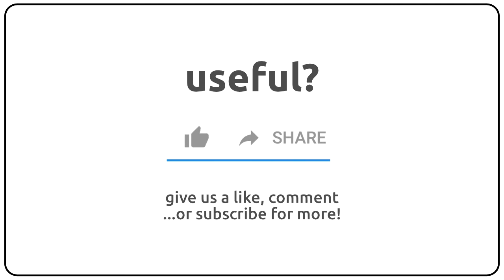How to pronounce algaesthesia in english?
How to pronunce algaesthesia in english
How to pronunce algaesthesia in american accent 🇺🇸?
How to pronunce algaesthesia in british accent 🇬🇧?
How to pronunce algaesthesia in australian accent 🇦🇺?

Como se dice algaesthesia en ingles?
Como se pronuncia algaesthesia en ingles?